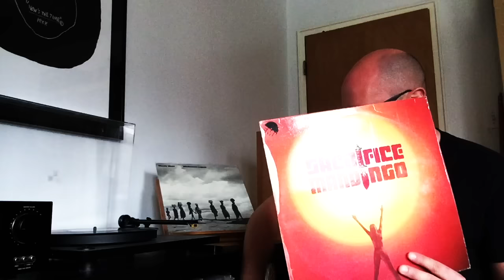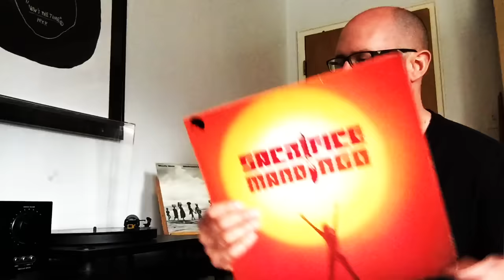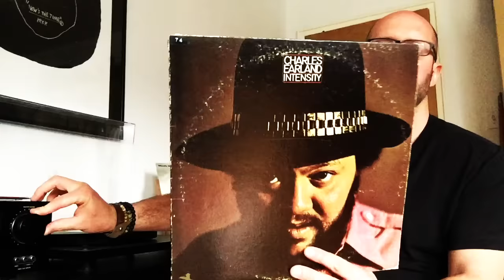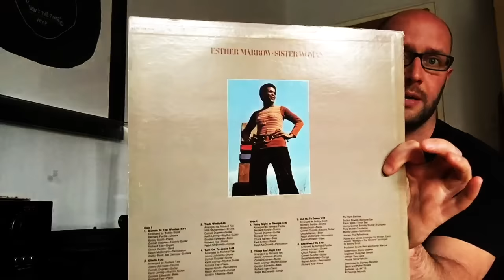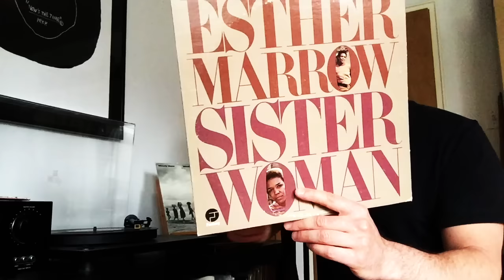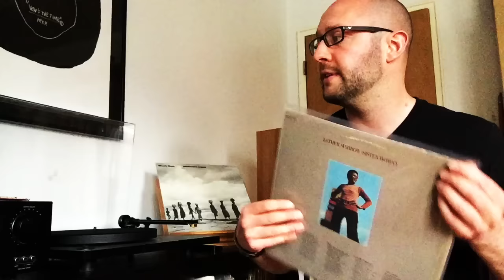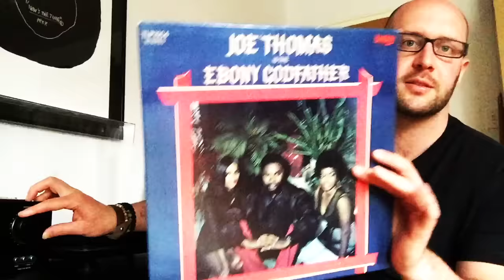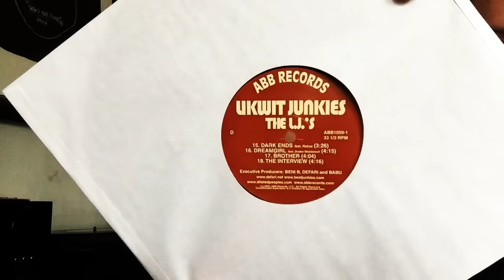Vinyl Update #61 - Soul, Jazz, & Hip Hop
More records. Who would have guessed? Enjoy!